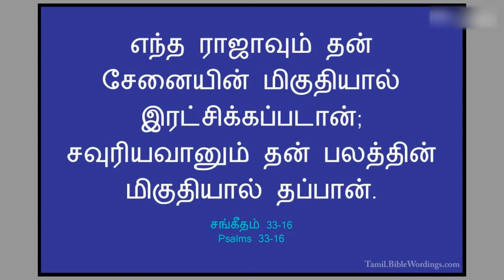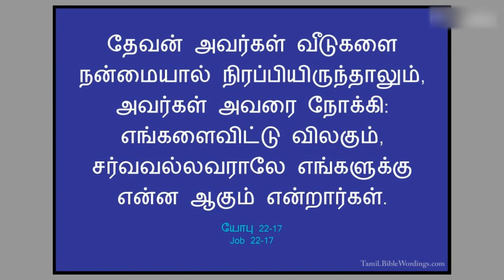யார் அக்கிரமமாந்தர் ? | tamilchristianmessage | Ambika Kamaraj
NEW LIFE HOUSE OF LOVE
KINNAKORAI VILLAGE , THE NILGIRIS